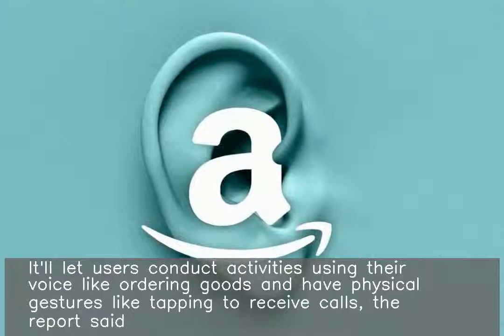Amazon developing AirPods-like Alexa-powered earbuds: Report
Amazon is reportedly making wireless earbuds powered by its voice-enabled assistant, Alexa, that will look and act similar to Apple's AirPods. The device is expected to be ready by second half of this year, the report added. It'll let users conduct activities using their voice like ordering goods and have physical gestures like tapping to receive calls, the report said